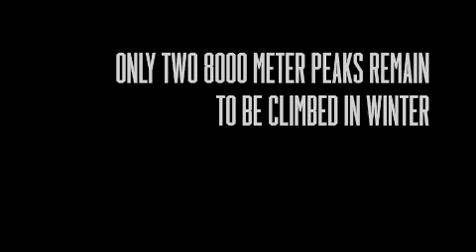Videocitofono con il Nanga: Emilio, la filosofia e la pizza